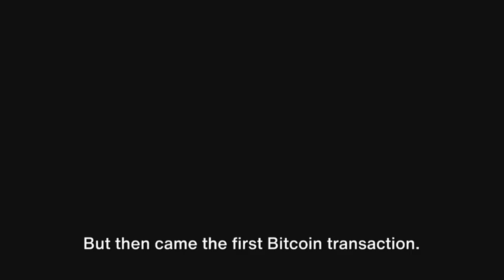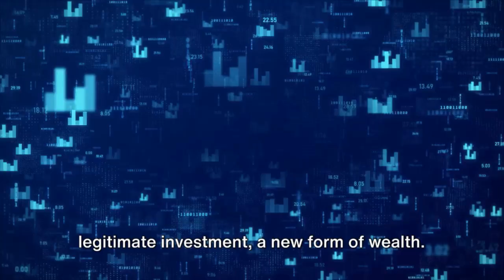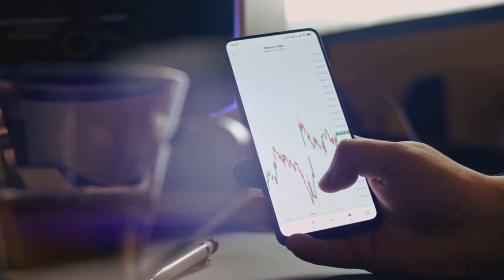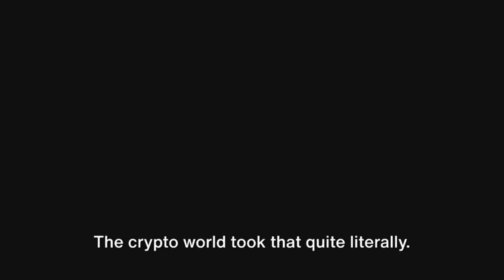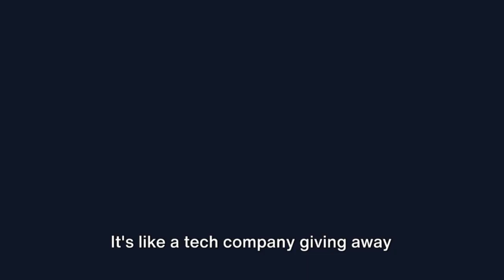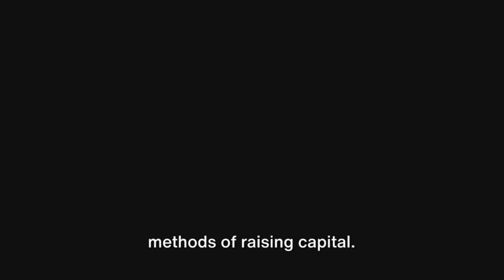The Rise, Fall and Potential of Cryptocurrency (HOW DID IT ALL BEGIN..?)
In this video, we'll delve into a story about Bitcoin, how and how it came about.

Watch the video to the end and I advise you, Subscribe to the channel and let's hit that 1000 subscribers, like the video and interact on anything related to crypto in the comment box below.

LINKS/CODES ARE HERE IN THE DESCRIPTION BOX

VIDEOS:

LINKS

Get interesting videos you might not get here and some replays of videos here too, also some more explanatory lessons.

Follow it to get more news and info from the channel as well as steps and links to different new or older mining apps or crypto projects.

Join Our Crypto Family Today!